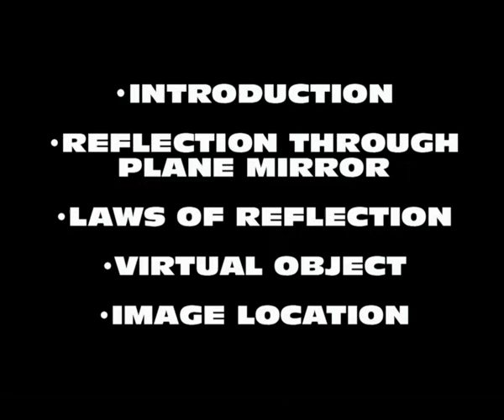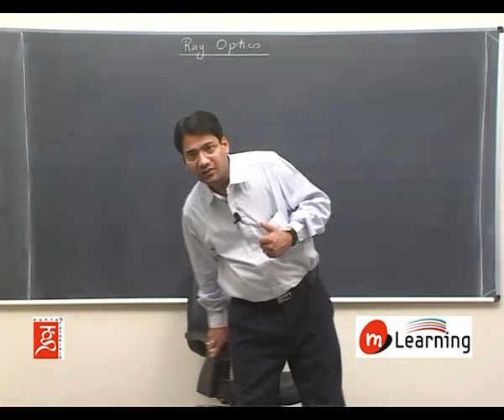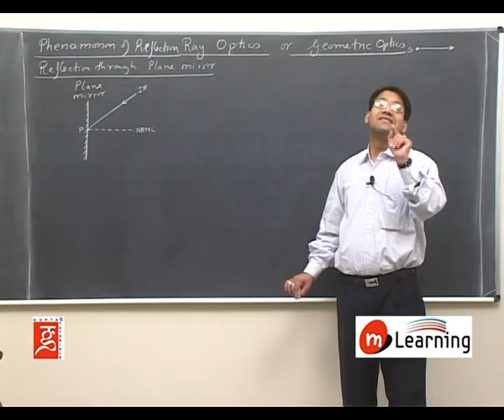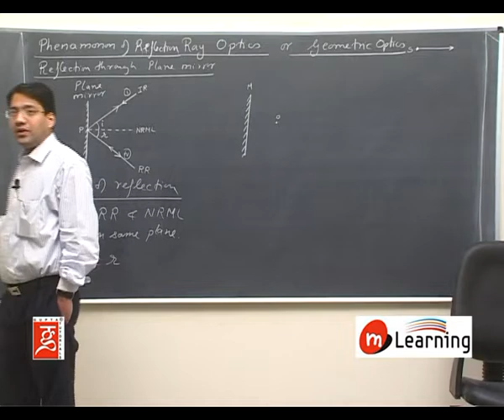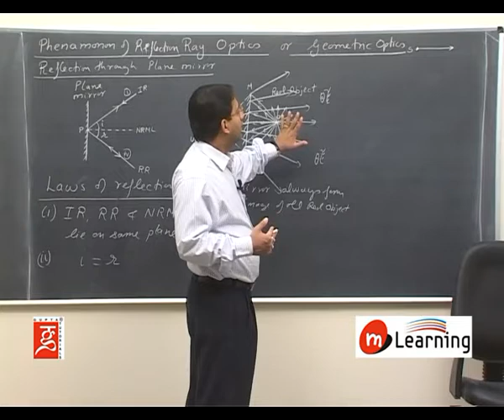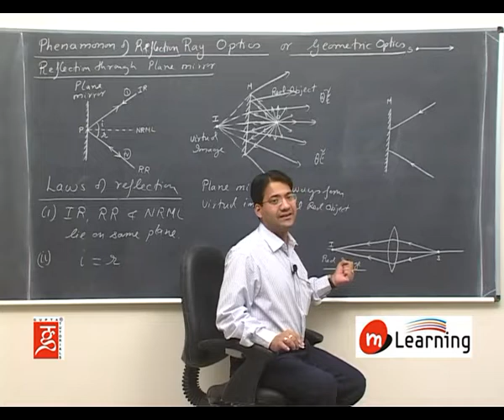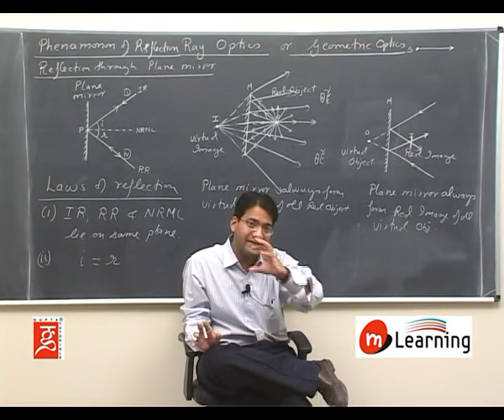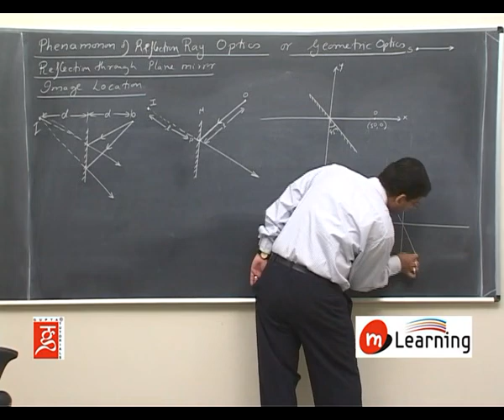Reflection of Light for IITJEE Physics - Lecture 01